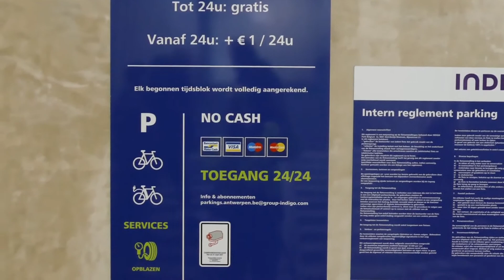Interview met Koen Kennis Fietsenstalling Teniersplaats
Een splinternieuwe fietsstalling op de Teniersplaats, voor stadsbezoekers en voor buurtbewoners.